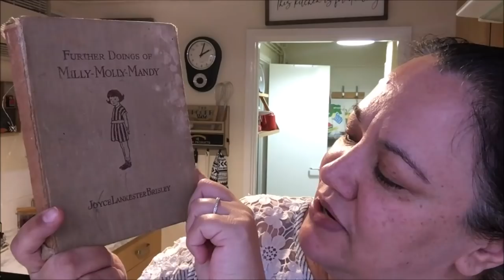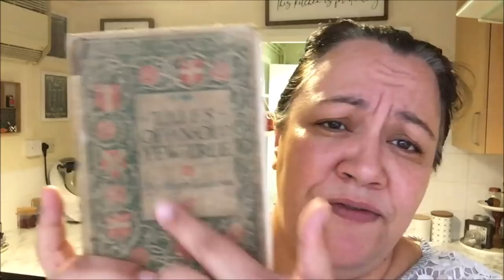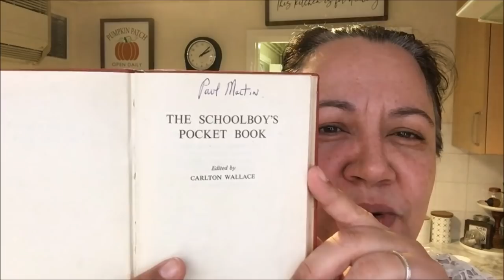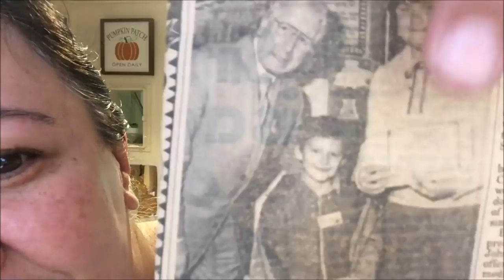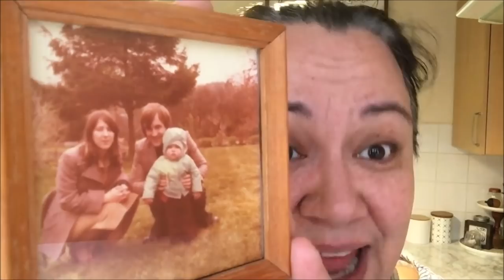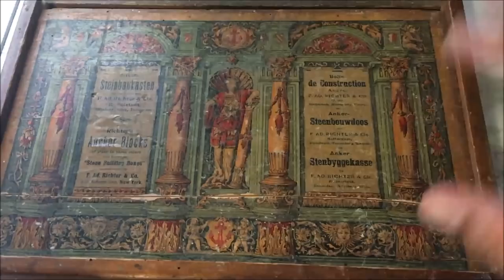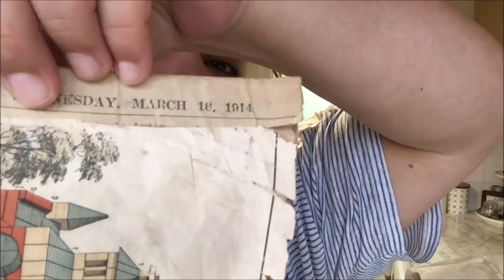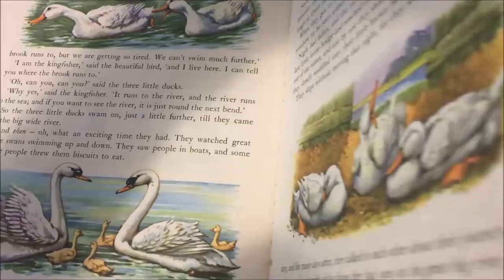A Box full of Treasures & Heirlooms - VLOGTOBER day 21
Liliana